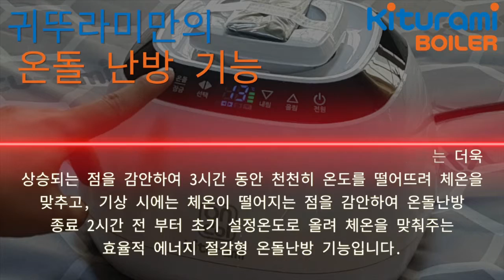[온수매트]귀뚜라미 온돌매트 사용가이드 : 온돌 난방 기능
설치 방법에서 사용 후 세척기능까지
영상하나면 귀뚜라미 온돌매트 마스터!